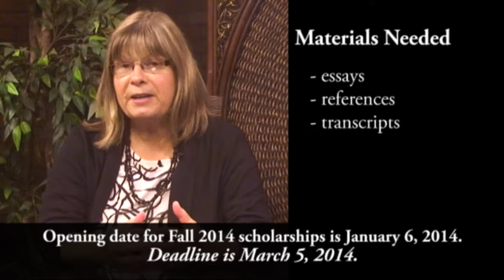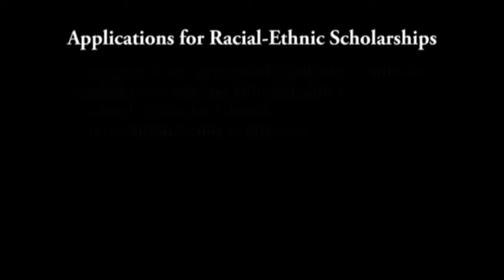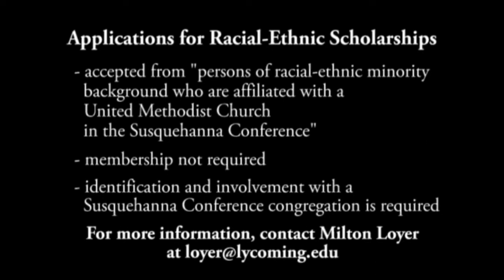Scholarships for 2014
United Methodist scholarships for college students are available both through Susquehanna Conference and through the United Methodist General Board of Higher Education and Ministry.